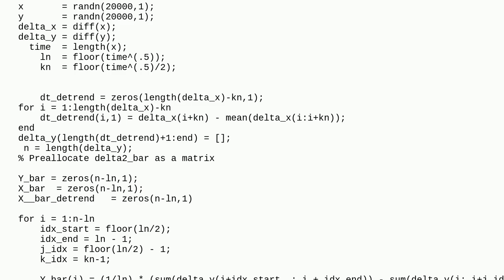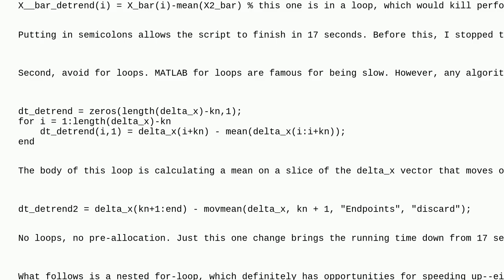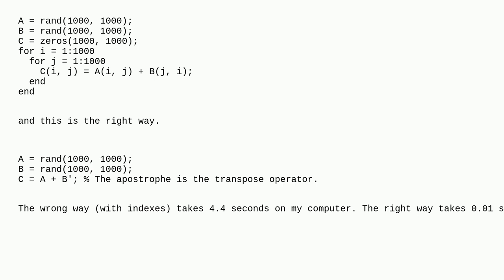Codereview: Optimizing Matlab Code for Efficient Computation of a Formula with Detrending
Optimizing Matlab Code for Efficient Computation of a Formula with Detrending

A special thanks goes out to the awesome community

  performance beginner matlab